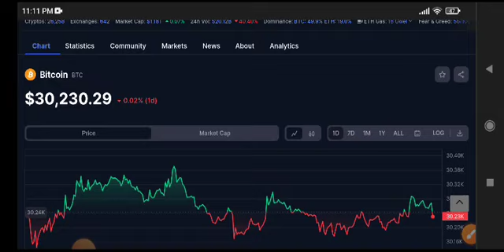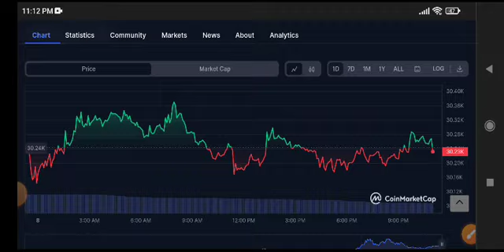Bitcoin News Today! BTC Price Prediction